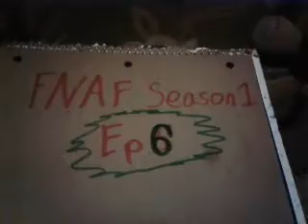Fnaf SEASON 1 EPISODE 6 "LONG ARRIVE"